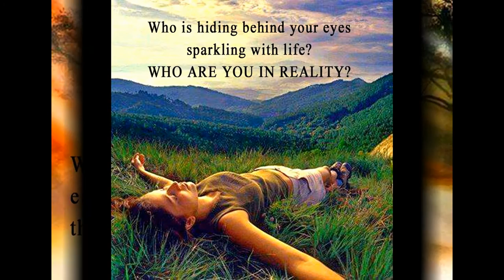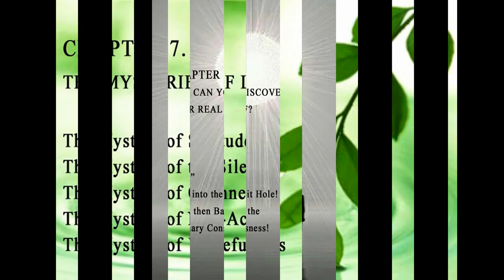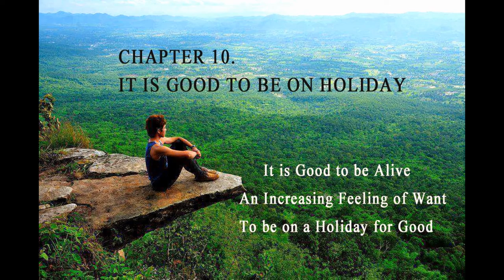The Ultimate Enlightenment. How to Find Your True Self in Mindfulness?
Who are you beyond your roles in society?
Who is contemplating the world through your eyes?
Who is the one who experiences the world through
your body?
Who is hiding behind your eyes sparkling with life?
Who are you in reality?

CONTENS

Chapter 1. The Rise and Fall of the Tyrant
The Birth of the Ego
The Rise of the Tyrant
The Downfall of the Ego
The Spiritual Renaissance

Chapter 2. The Awakening of the Thinking Machine
The Unconscious Deep Programs of the Mind
The Phantom who Lives in Us and Says that it is Us
Waking up from the Hypnotic Dream

Chapter 3. Who You Really Are?
The Mysteries of our Body
In the Captivity of Thoughts
The Pitfall of our Emotions
The Realm of the Ultimate Mystery: the Consciousness

Chapter 4. Consciousness: the Ultimate Mystery
Tasting a Newly Discoverable State of Consciousness
Space as a Reality which is Hard to Understand
The Miracle of Space

Chapter 5. Self-Image, a Bit Differently
Let's Play!
Why is the Self-Image Important?

Chapter 6. How can You Discover your Real Self?
"I am"
Jump into the Rabbit Hole!
.. and then Back to the Ordinary Consciousness!

Chapter 7. The Mysteries of Life
The Mystery of Solitude
The Mystery of the Silence
The Mystery of Openness
The Mystery of Non-Acting
The Mystery of Wakefulness

Chapter 8. The Source of Happiness: the Present Moment

Chapter 9. The Spell of the Moment

Chapter 10. It is Good to be on Holiday
It is Good to be Alive
An Increasing Feeling of Want
To be on a Holiday for Good

Chapter 11. The Miracle of the Gratitude

Chapter 12. Be Like the Water: Flow!